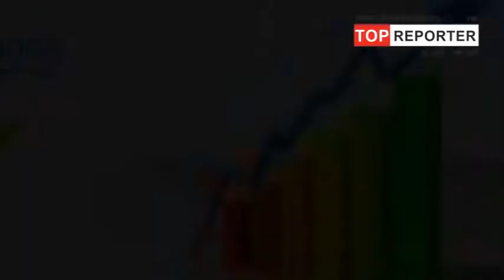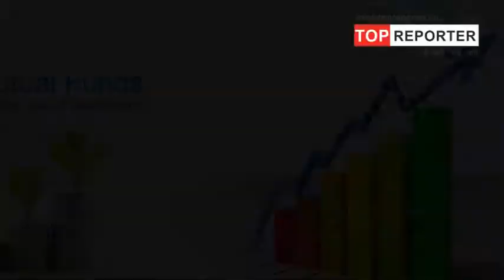Mutual Fund पर जबरदस्त रिटर्न के लिए पढ़ें ये खास TIPS, होगा फायदा